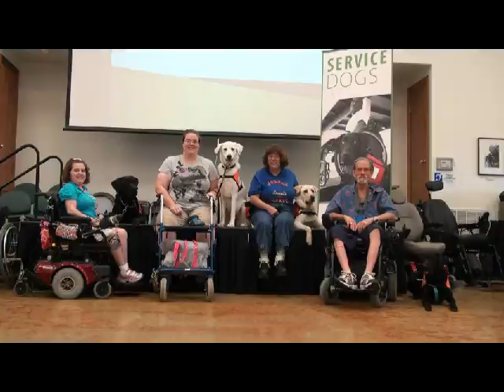SD Team Training July 2013 A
Service Dogs, Inc.  Service Dog Team Training Class July 2013